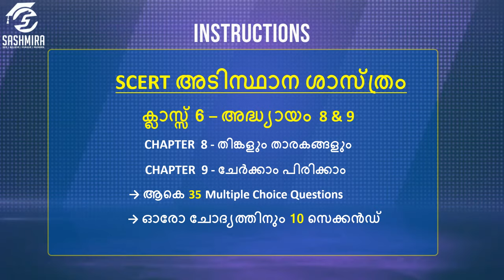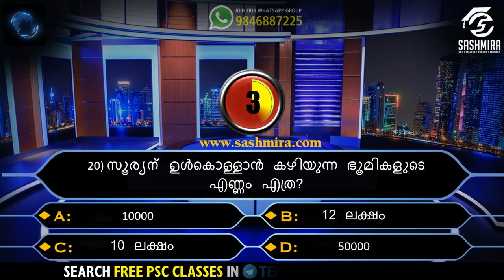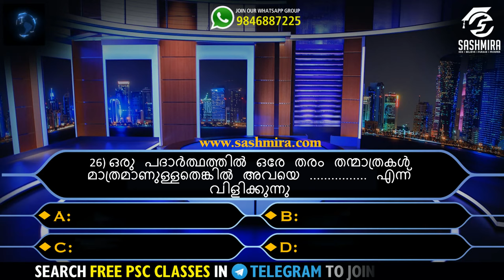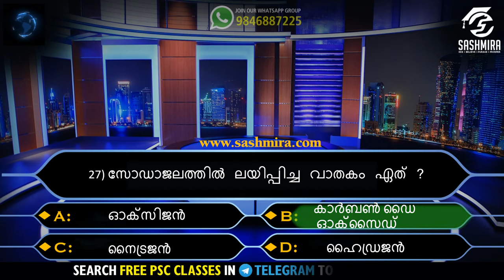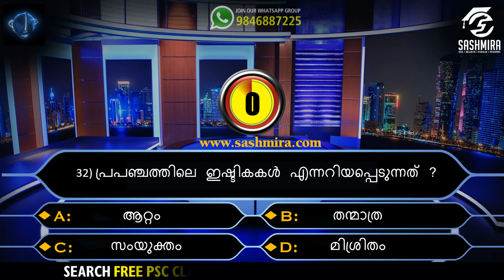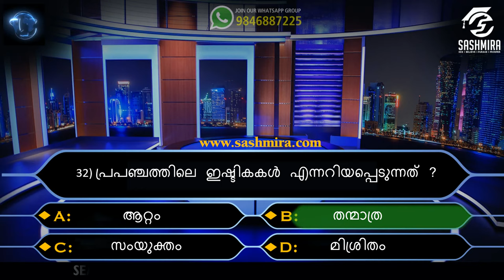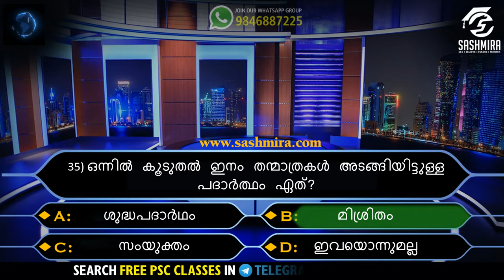ക്ലാസ് 6 അദ്ധ്യായം 8 & 9 | അടിസ്ഥാന ശാസ്ത്രം